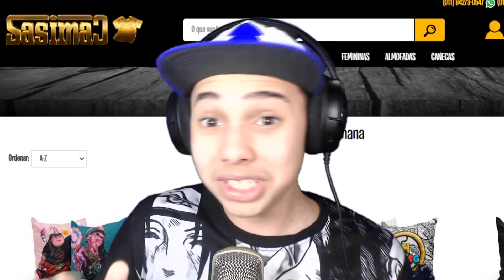SUSANOO - DESPERTAR, HABILIDADES e JUTSUS - NARUTO NINJA STORM 4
APOIE O JP NA LOJA DA EPIC: COLOQUE  JPDRAGONSP
NARUTO TODAS AS HABILIDADES E JUTSUS - SUSANOO

Twitter do meu pai: @alison_jpdragon

Deixe nos comentários qualquer dúvida ou pergunta ou qualquer coisa que queira me dizer!

Muito obrigado!

YOUTUBE 2020 VÍDEO JPDRAGON